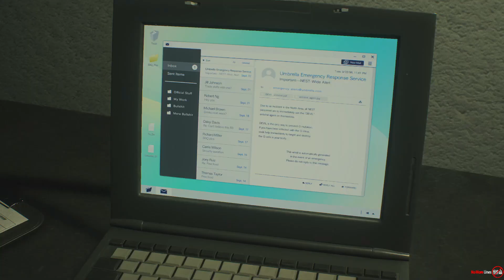Claire Redfield W/ Resident Evil 4 Remake Outfit + Super Claire (Resident Evil 2)